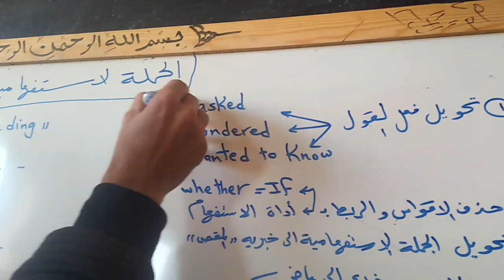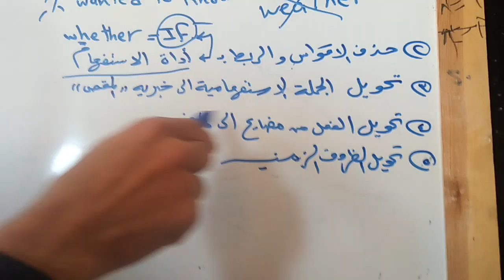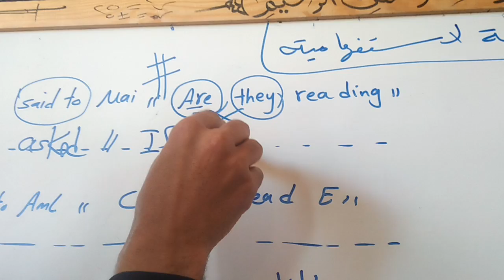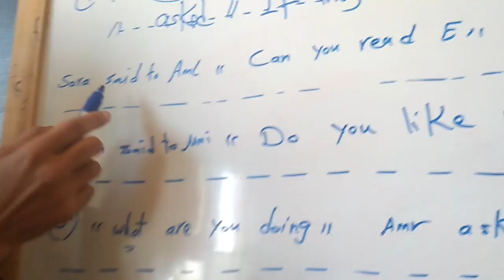شرح المباشر والغير مباشر الجملة الاستفهامية